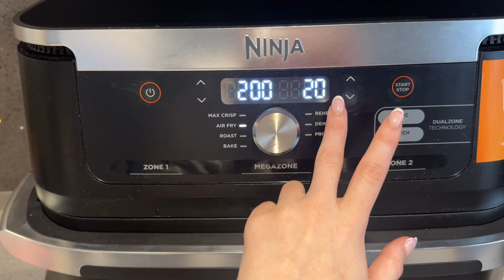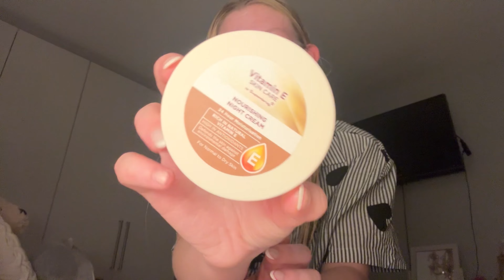spend a day resetting with me🛁 cook with me, PR parcel, preparing to be aesthetic🤎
I love you all millions🩷